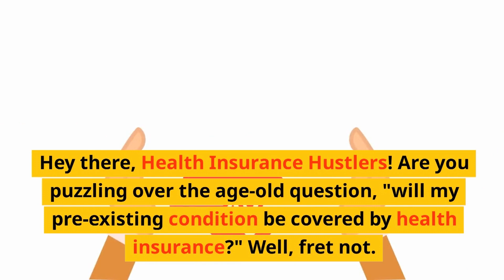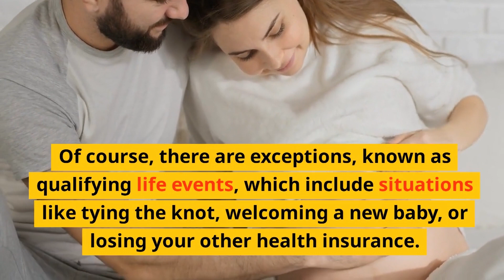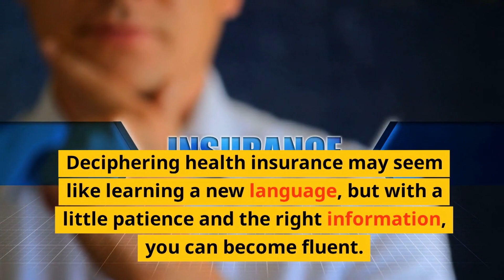A Deep Dive Into Health Insurance Coverage for Pre existing Conditions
Navigating the intricacies of health insurance can be a daunting task, especially when you're dealing with pre-existing conditions. Our in-depth video on "Will Health Insurance Cover Pre-existing Conditions?" aims to simplify this complex subject and provide you with the necessary information to make an informed decision.

In this video, we delve into the two main types of health insurance you can consider: ACA (Affordable Care Act) plans and Private plans. We explain the ins and outs of each type of plan, focusing on how they deal with pre-existing conditions.

ACA plans, we discuss, cover pre-existing conditions without charging you more based on your health. However, they can be costly and have an open enrollment period during which you can sign up. We shed light on the details of this open enrollment period, along with explaining qualifying life events that may allow you to enroll outside of this period.

When it comes to private health insurance plans, we reveal that they typically come with a waiting period for pre-existing conditions. This means you have to maintain the plan for a certain period before it starts covering costs related to your pre-existing condition. The advantage of private plans, however, is that they can often be started at any time, providing flexibility.

Through this comprehensive guide, we aim to dispel the complexities surrounding health insurance and pre-existing conditions. We underscore the importance of understanding the specifics of your health insurance plan, providing the information you need to choose the plan that best suits your needs.

So buckle up and join us on this journey into the world of health insurance. Armed with the right information, you'll be better equipped to navigate the landscape and make informed decisions about your health insurance.